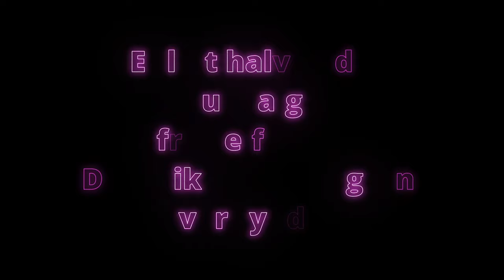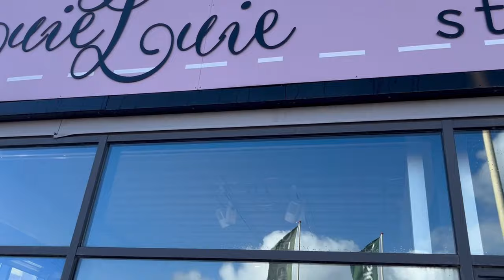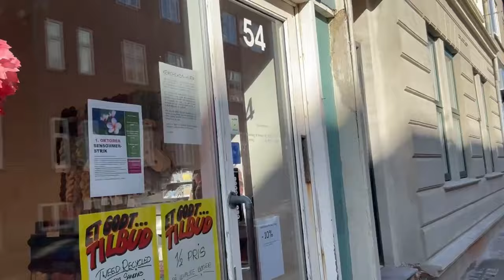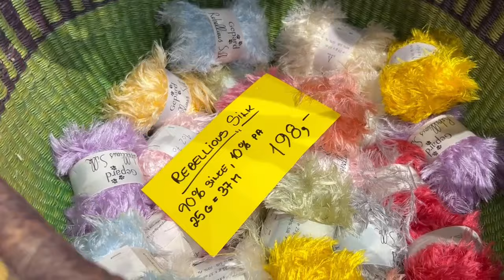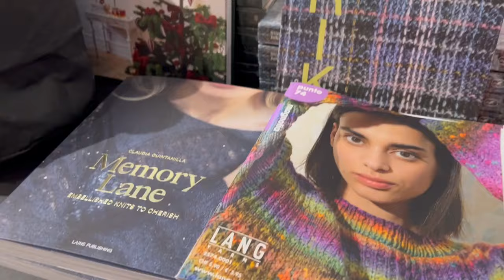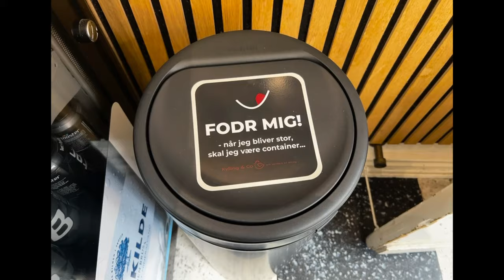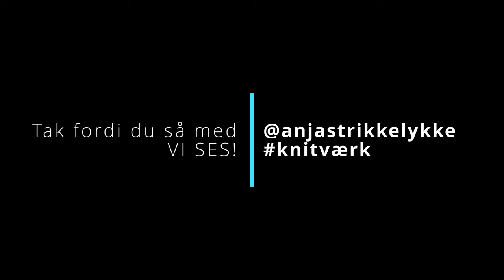Yarn Crawl i Esbjerg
Tag med os på "yarn crawl" i alle garnbutikker i Esbjerg.
Måske har du hørt om konceptet pub crawl, hvor man smager på forskellige alkoholiserede drikke på forskellige pubs. Her er det så altså garn der bliver set på fra sted til sted.

Jeg skal finde et garn, der kan passe noget garn jeg har købt til årets MKAL med Stephen West. Følg med og se om jeg finder det.

Esbjerg Garn @esbjerggarn9872
Selfmade
Luieluie
Kreativ Garn
Flittiglise @flittigliseesbjerg